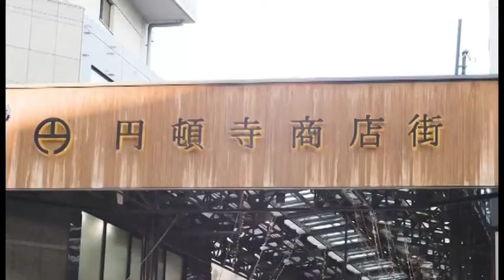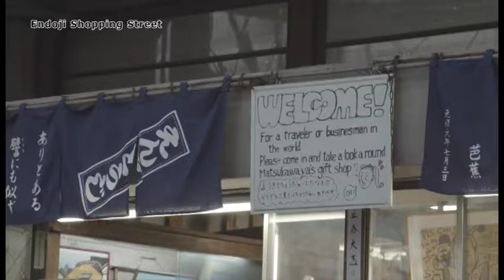[09_Unique Venue ユニークベニュー] Technical Visit & Unique Venue –Journey to Nagoya-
This is a promotional video created by the Aichi-Nagoya MICE Promotion Council, featuring unique venues that represent the history, culture and technology of the region.
Through this video, you will feel the atmosphere of the venues and will learn about the highlights.

* Aichi-Nagoya MICE Promotion Council consists of the Aichi Prefectural Government, the City of Nagoya, the Nagoya Convention & Visitors Bureau, and MICE-related stakeholders in Aichi-Nagoya.

愛知県、名古屋市、名古屋観光コンベンションビューロー等で構成する愛知・名古屋ＭＩＣＥ推進協議会では、この地域の歴史文化や技術を象徴する個性豊かなユニークベニューの様子をまとめたプロモーション動画を作成しました。
施設内の雰囲気や、その魅力をご体感いただける内容となっておりますので、ぜひご覧ください！